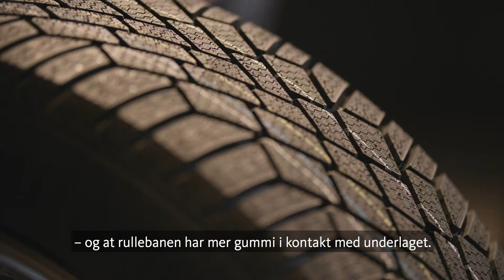Skal du velge pigg eller piggfritt?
Nei, piggdekk er faktisk ikke nødvendigvis bedre enn piggfritt – selv på is! Vi har møtt Torleiv Dalen Haukenes, som er produktsjef hos Dekkmann, for å snakke om forskjellen på pigg og piggfritt.